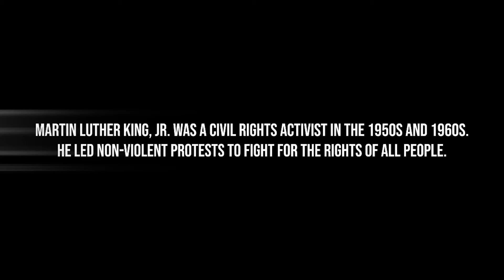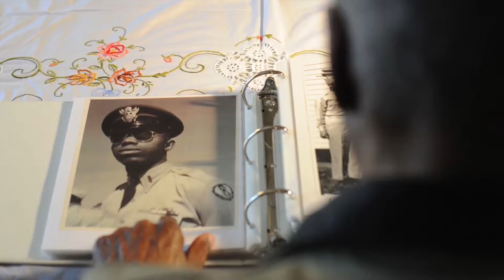Red Tails honor MLK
Maj. Noah Wallace, of the 332nd Expeditionary Medical Group and Staff Sgt. Ashley Whitaker, of the 332nd Expeditionary Mission Support Group, share what Dr. King's legacy means to them and how it connects them to the Red Tails legacy of the Tuskegee Airman and the 332nd Air Expeditionary Wing. Watch this video for details.